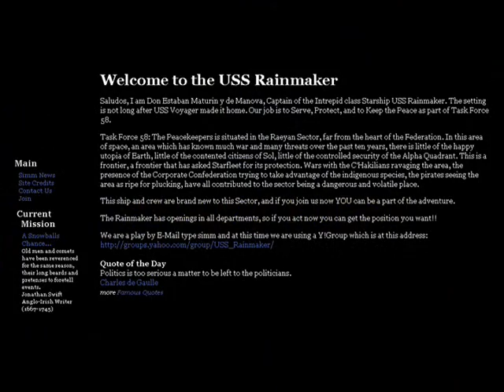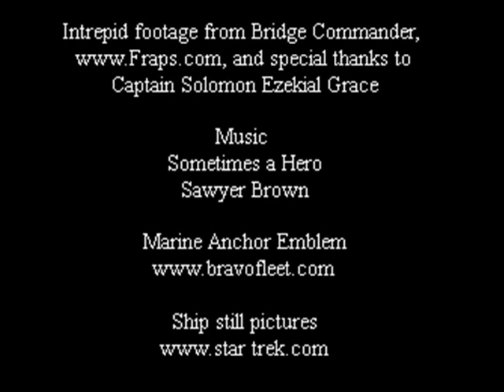Rainmaker 2-1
The USS Rainmaker,an Intrepid class ship that is now attached to Starbase 36, Haven, a Star Trek writing RPG